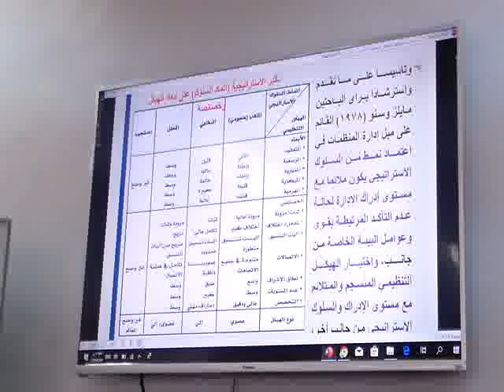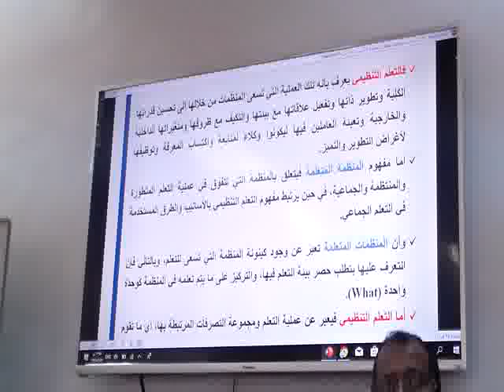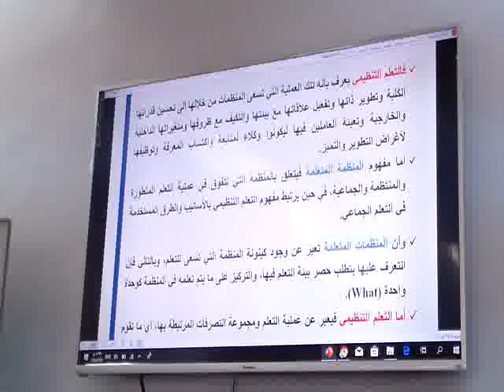Lec 10 part 3